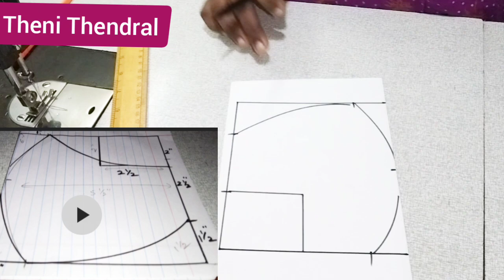mask stitching with pattern/mask stitching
Hi,hello welcome to our channel Theni Thendral .இந்த வீடியோவில  mask stitching with pattern பற்றி  எளிதாக மற்றும் நுணுக்கமா சொல்லித்தந்திருக்கேன்.நிச்சயமாக இந்த வீடியோ viewersக்கு பயனுள்ளதாக இருக்கும்.In this video, you can learn about mask stitching with pattern cloth in simple method.